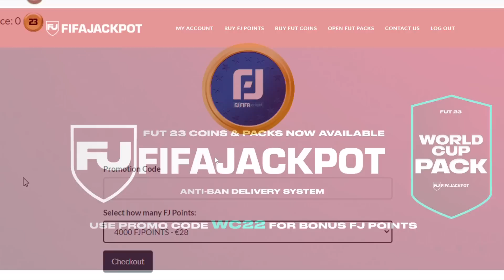10 CARTAS META BRUTALES Y MUY BARATAS QUE TIENES QUE PROBAR EN FIFA 23 !!